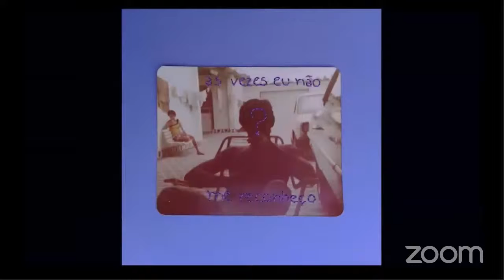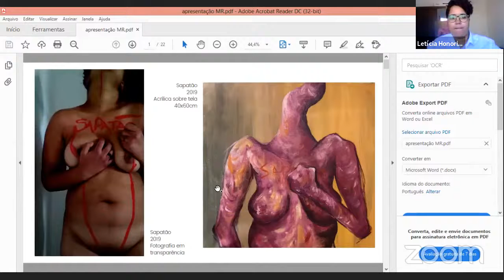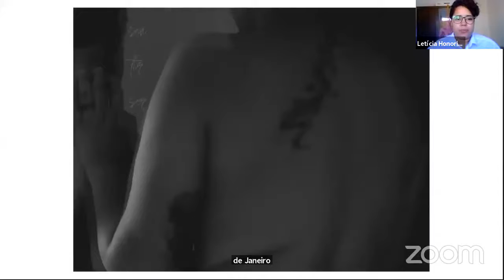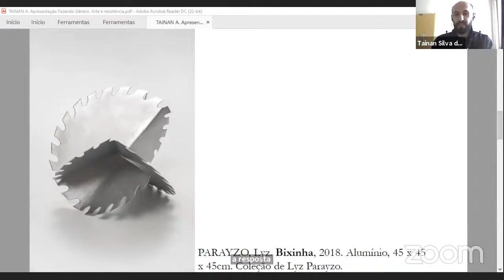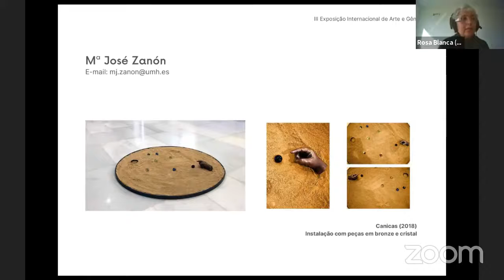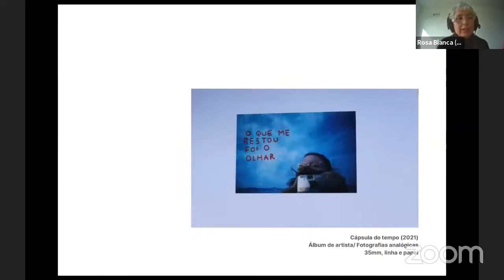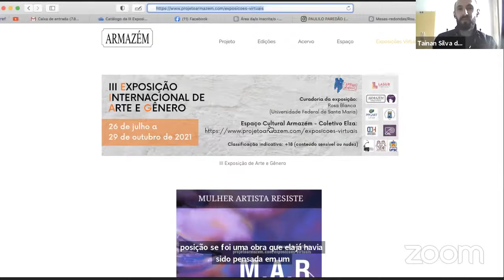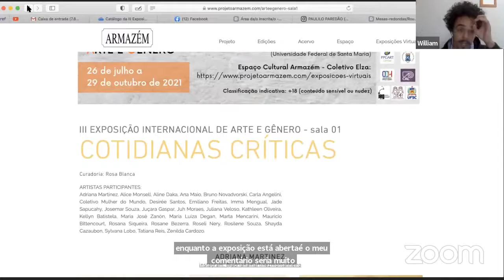[Mesa-Redonda] Arte, estéticas e ativismo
Sejam muito bem-vindas/bem-vindes/bem-vindos ao Fazendo Gênero 12!
- Você pode fazer perguntas para as/os participantes através do chat, lembre-se de indicar o *seu nome* e *para quem* deseja fazer a pergunta.
- IMPORTANTE: Não admitiremos a expressão de preconceitos de qualquer natureza.

Participantes:
Letícia Alves Honório (UDESC)
Rosa Blanca (UFMS)
Tainan Amaral (Escola e Centro Social Marista Santa Marta)
William da Silva (UDESC) DEBATEDOR
Felipe Bruno Martins Fernandes (UFBA) COORDENADOR